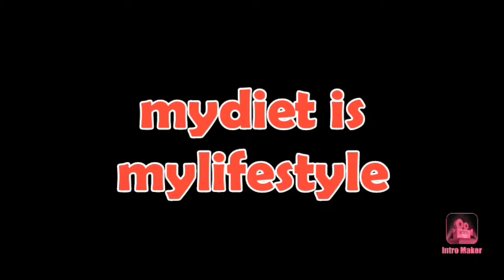how tomakegongurachutneyరాయలసీమ స్పెషల్ గోంగూర పచ్చడి రుచి చూడాలి అంటే ఈ వీడియో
gongurachutneyరాయలసీమ స్పెషల్ గోంగూర పచ్చడి రుచి చూడాలి అంటే ఈ వీడియో ని మిస్ కాకుండా చుడండి.